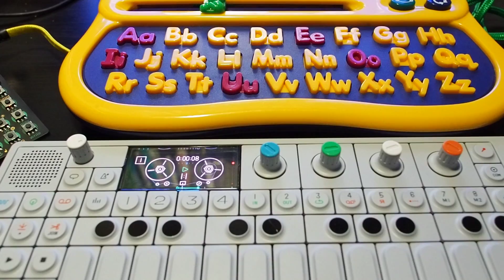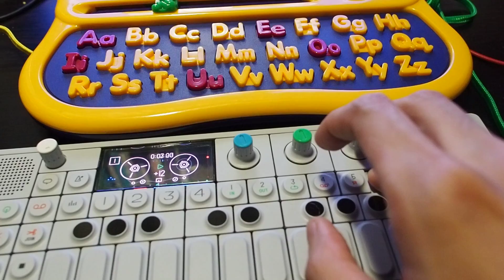The Phonics Jam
Hacked a Vtech phonics machine for audio output port.
Play around with TeenageEngineering OP1 and PO12